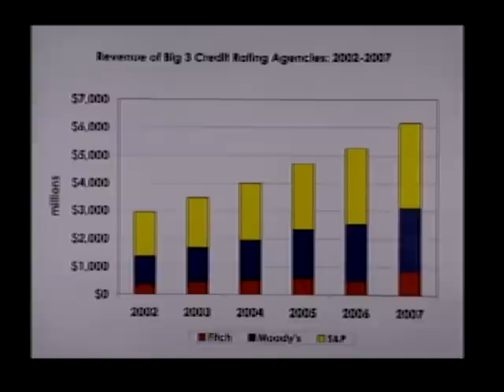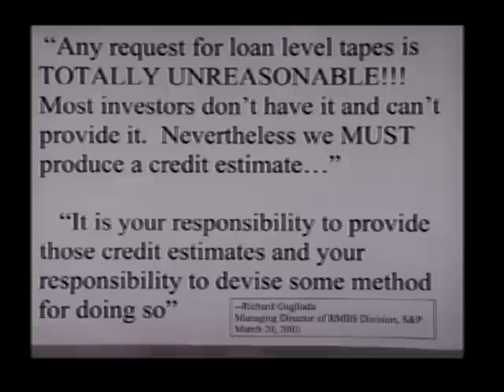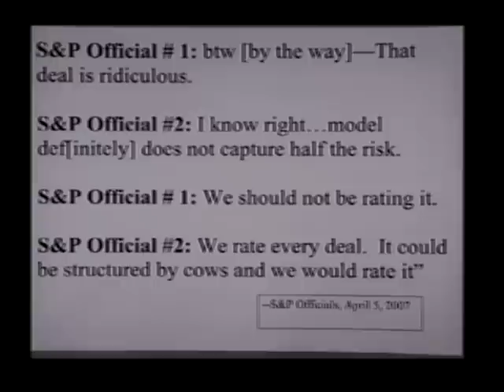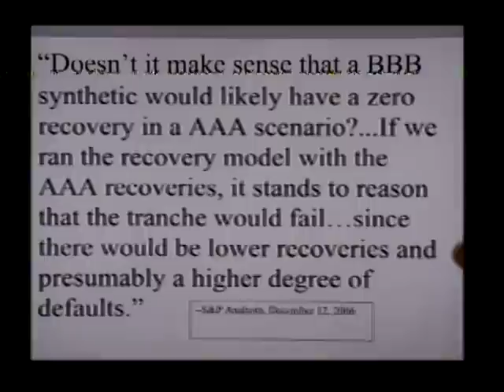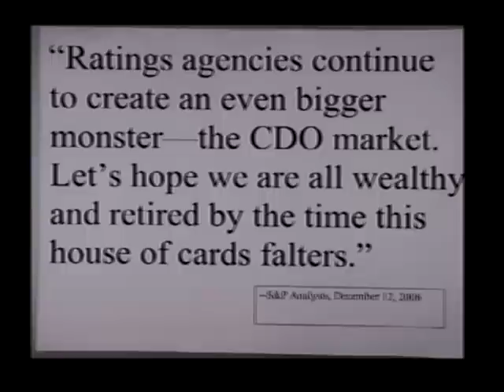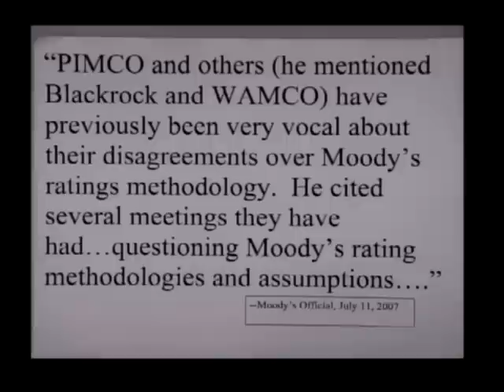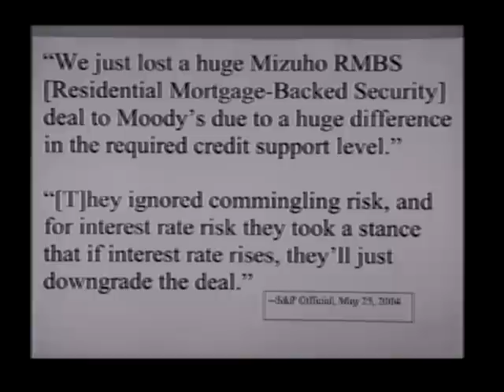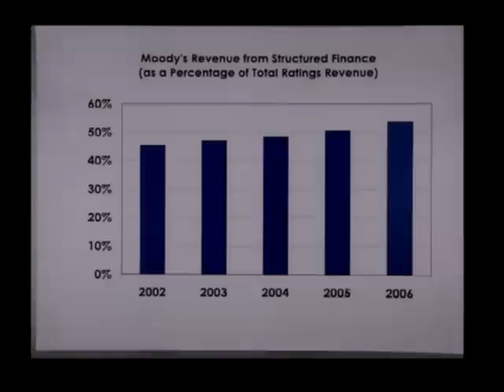Credit Rating Agencies and the Financial Crisis (Part 1 of 2)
Credit Rating Agencies and the Financial Crisis (Part 1 of 2) - Committee on Oversight and Government Reform - Tape Deck 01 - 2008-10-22 - The Committee held a hearing titled, "Credit Rating Agencies and the Financial Crisis" on Wednesday, October 22, 2008, in 2154 Rayburn House Office Building. The hearing examined the actions of the three largest credit rating agencies, Standard and Poor's, Moody's Corporation, and Fitch Ratings, leading up to the current financial crisis.  Video provided by the U.S. House of Representatives.